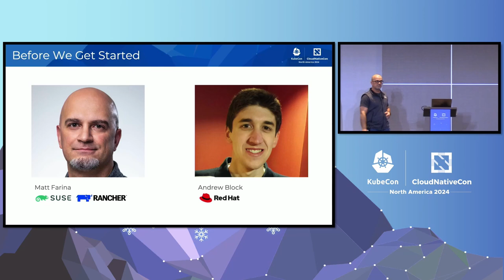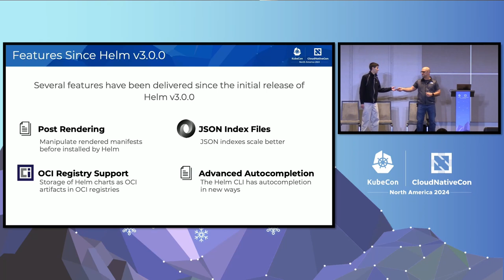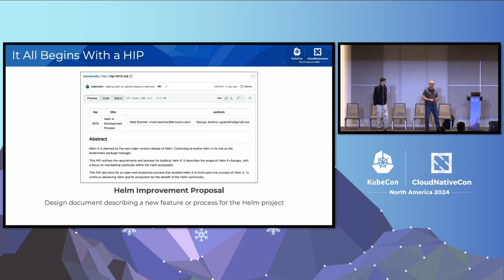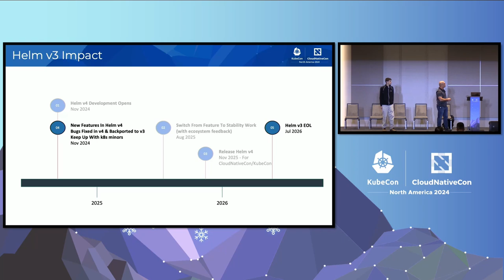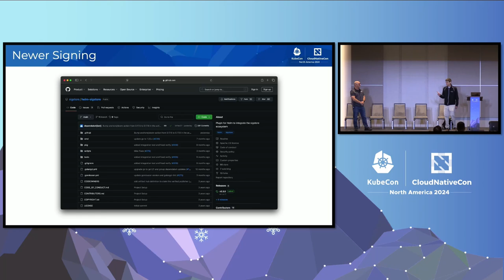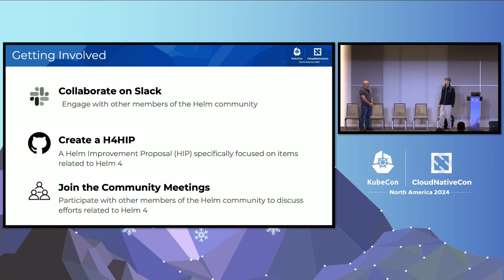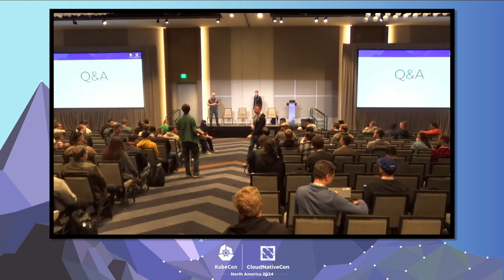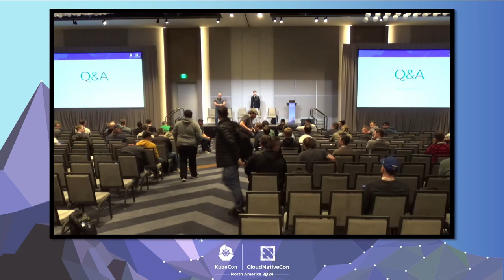The Path to Helm 4 - Matt Farina, SUSE & Andrew Block, Red Hat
Helm, the package manager for Kubernetes, has had a long and storied history alongside Kubernetes, dating back to 2015. As Kubernetes has grown, matured, and evolved, so has Helm. Since Helm is used by communities and organizations throughout the world, it is important that the project remains stable and efficient. For this to occur, Helm utilizes semantic versioning which ensures the CLI and API remain stable. However, as Kubernetes has evolved, it has been difficult to add new capabilities while also complying with these standards. There becomes a point for which breaking changes must be made. For this reason, Helm is embarking on Helm 4 which will help shape the future of the project. In this session, attendees will learn: How Helm remains stable including the safeguards used Why Helm is embarking on a new major version The key the features associated with Helm 4 Helm 3 support, during and afterward How to get involved The future of Helm is NOW and you can participate!